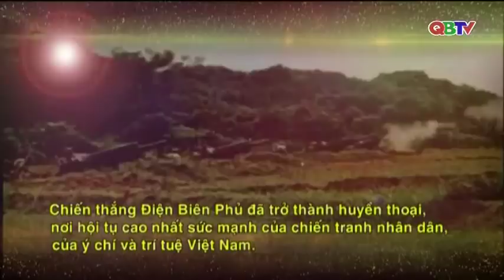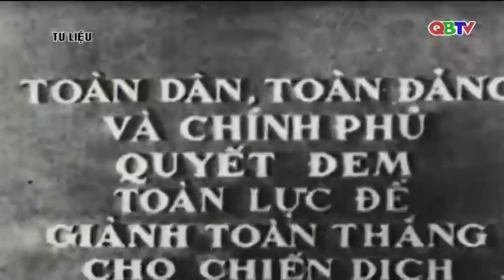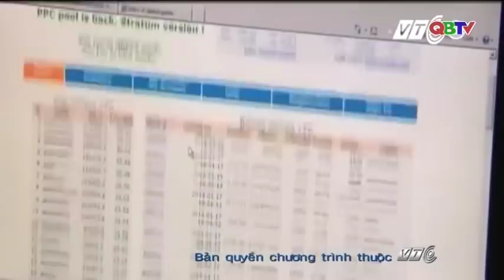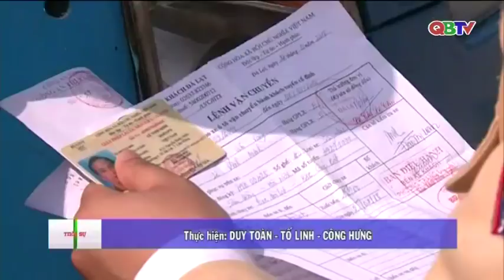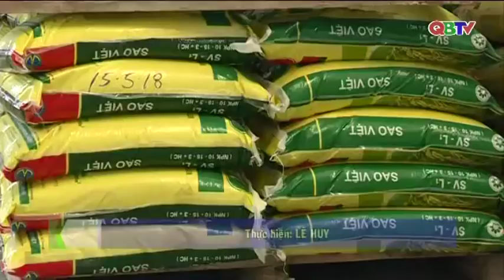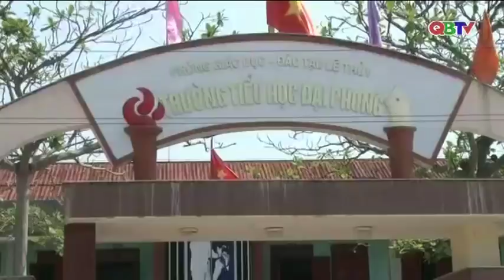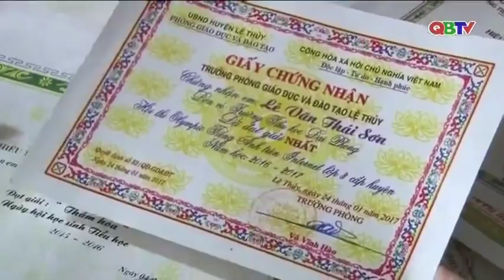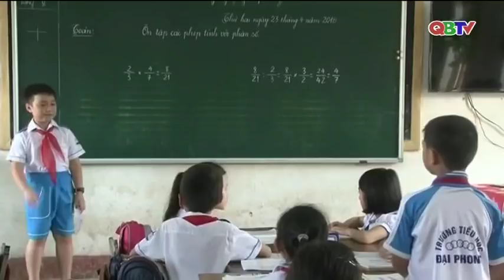Bản tin Thời sự Quảng Bình tối ngày 7/5/2018